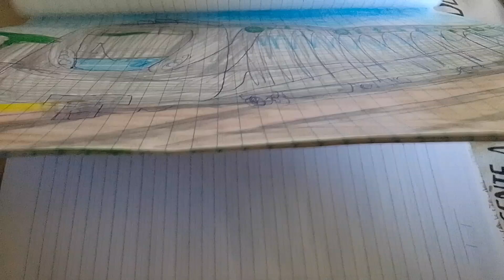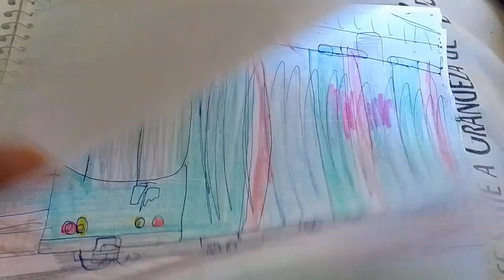os trens antigos nostálgicos do rio de janeiro